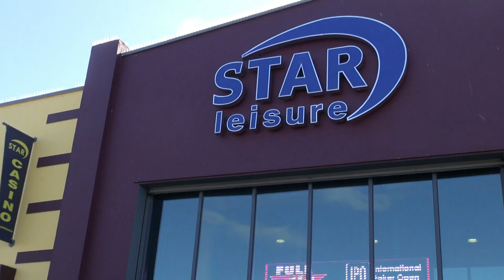IPO BRAY 2015 trailer